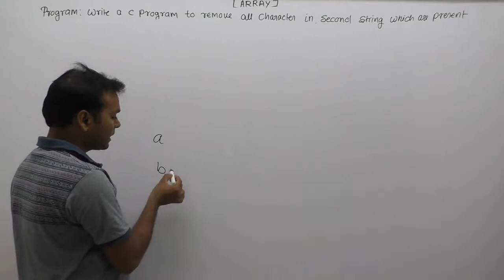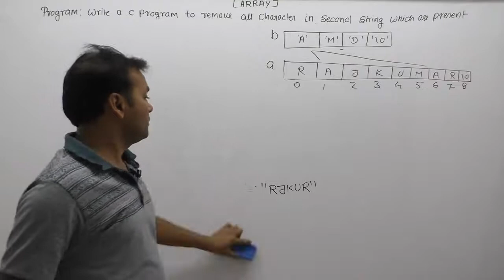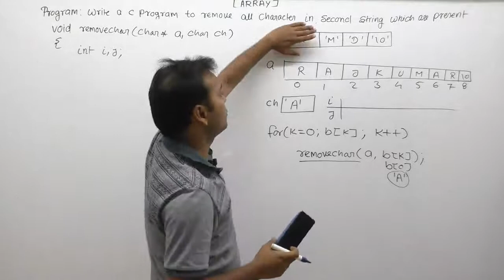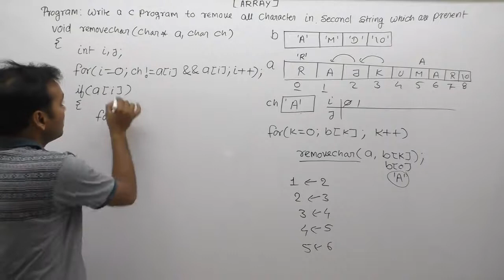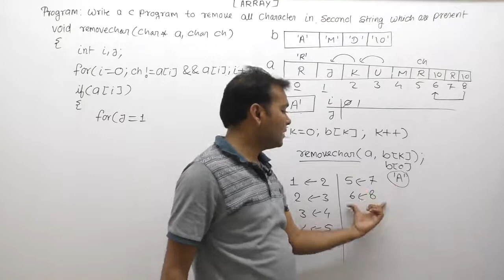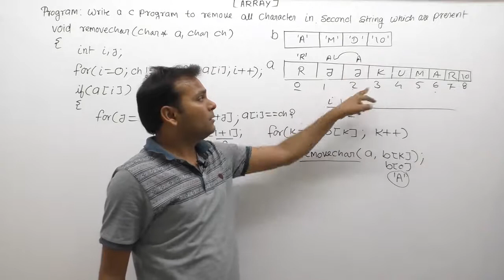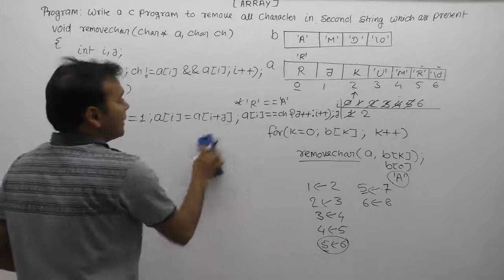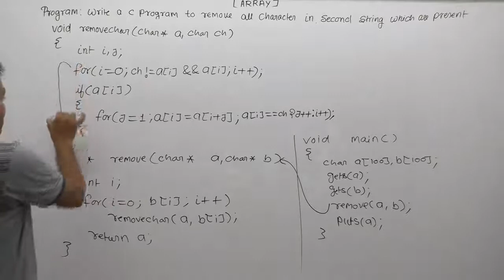C Program To Remove All Character In Second String Which Are Present In First String |Part856